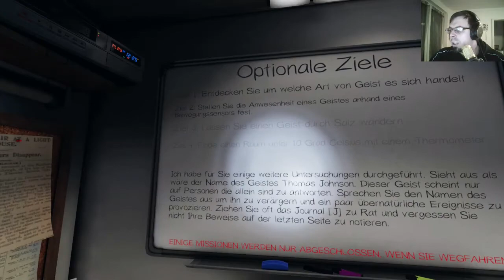PHASMOPHOBIA #28 Der Geist ist kaputt